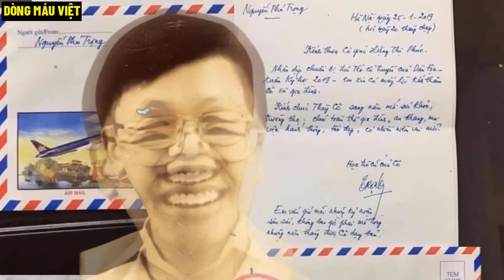Kể Chuyện Bác Nguyễn Phú Trọng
THAM GIA HỘI VIÊN ủng hộ kinh phí duy trì kênh Dòng Máu Việt (10.000 vnd/tháng) ạ :